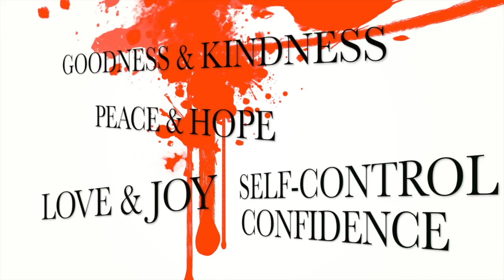TheNewDifferent_Happy_New_Year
Tune in each Monday night to see Sadie and Kolby as they share some thoughts about their walk with Jesus Christ. Follow them @sadierob @kolbykoloff @thenewdifferent on Twitter! Today's scripture is Isaiah 1:18! We pray you have a very blessed New Year!